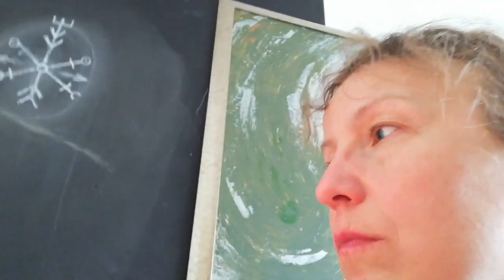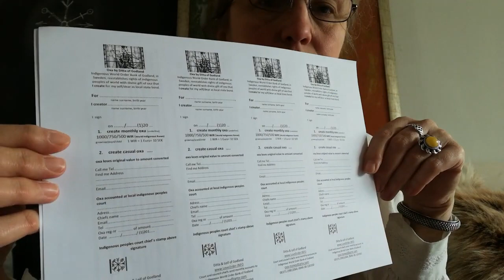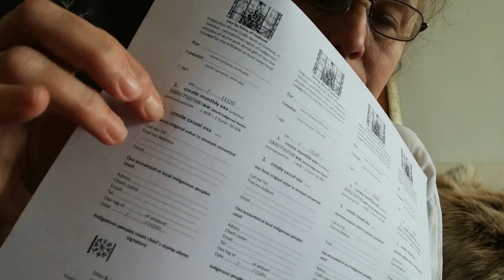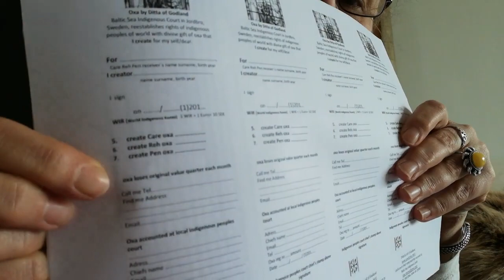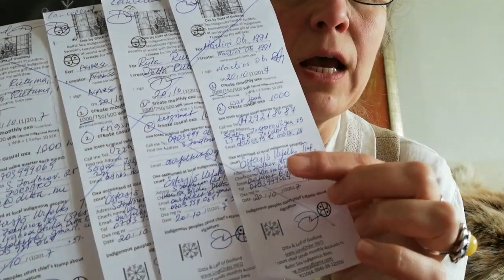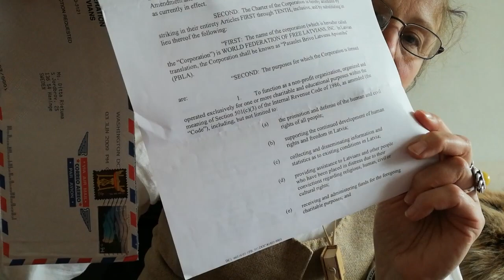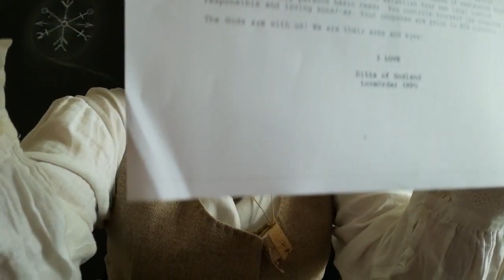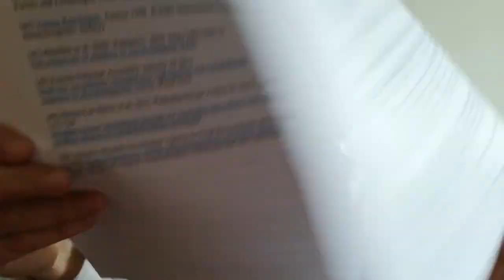Godzemes Dittas solījums, un citas Tautu glābšanas runas un rūnas. Sanāksme 2.5.20